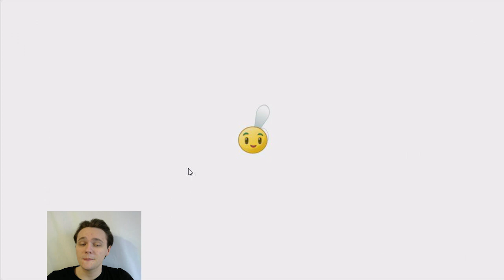Игра Растения Против Зомби 2 смотреть прохождение от Flavios (Plants vs zombies) #34